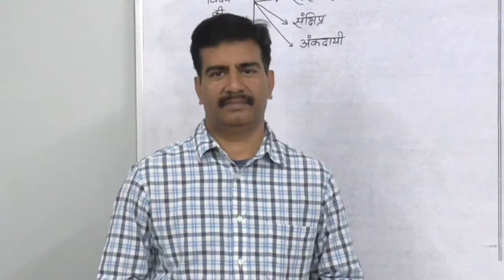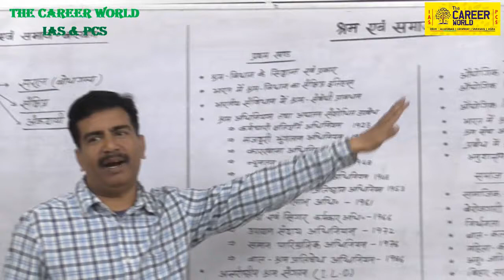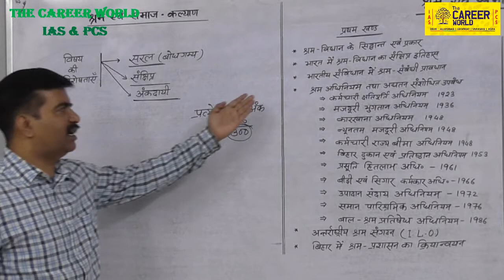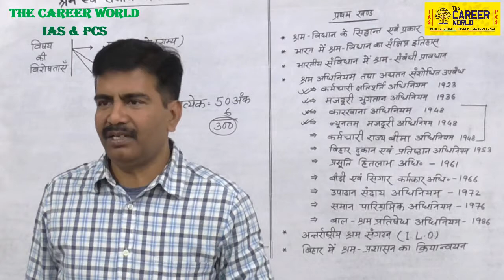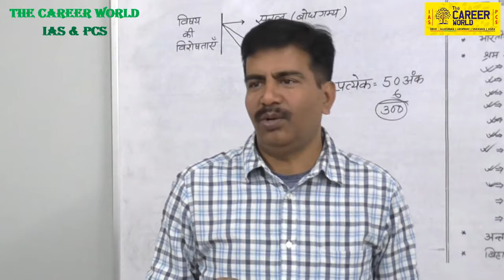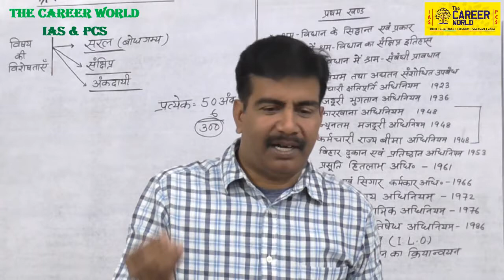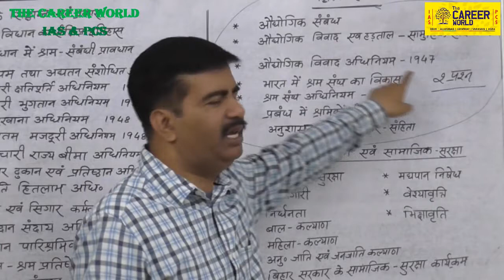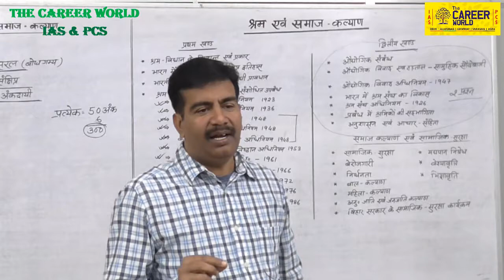L.S.W Optional-BPSC [श्रम एवं समाज कल्याण ] BY DHARMENDRA KUMAR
This is a Civil based institutes and we provide and useful videos for our  students to help and improve our strategy.Join The course for LSW BPSC Mians Exam 2019 by dharmendra kumar thecareerworld ias and pcs the best faculty in india.